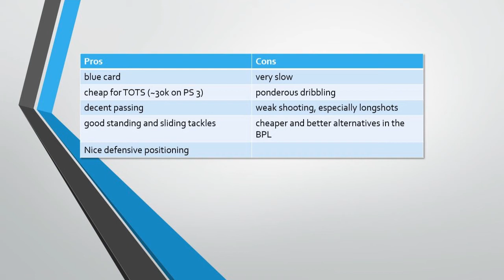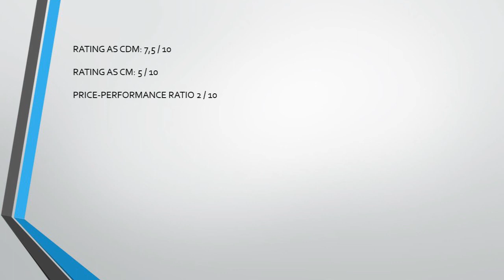FIFA13 Ultimate Team - Yacob TOTS Review | English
Our first Fifa Ultimate Team Player Review in English!